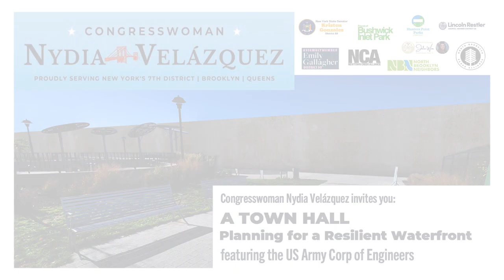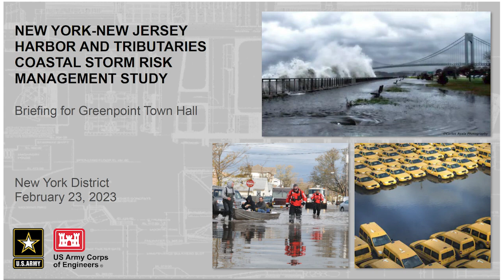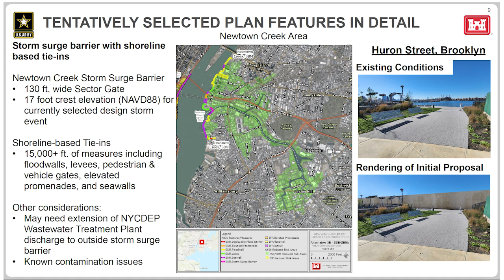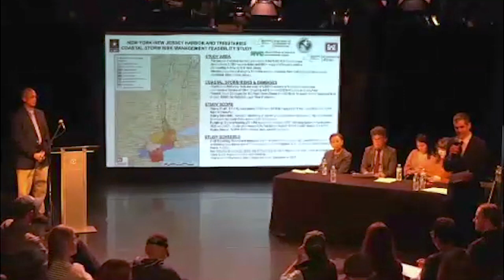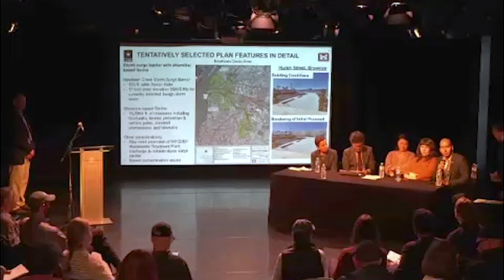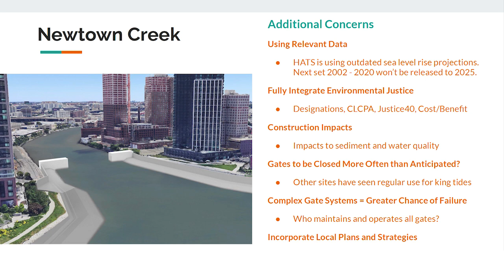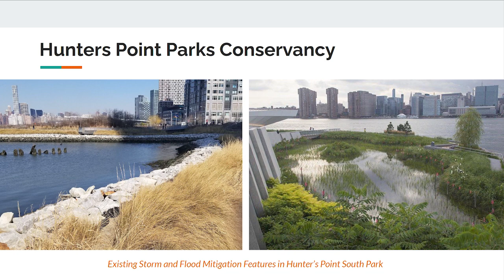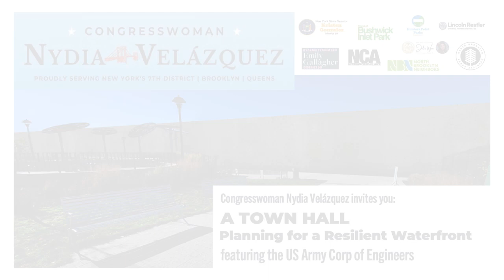[NBKParks] TOWN HALL Planning for a Resilient Waterfront with the US Army Corp of Engineers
The following is a recorded hybrid zoom hosted by Congresswoman Nydia Velazquez at Triskelion Arts in Greenpoint, Brooklyn on February 23, 2023.

The Town Hall was presented by the US Army Corps of Engineers on the topic of “Planning for a Resilient Waterfront”

Speakers included:
Byrce Wisemiller, US Army Corp of Engineers

Council Member Restler
Council Member Won
Assembly Member Gallagher
State Senator Gonzalez
Assembly Member Juan Ardila

Newtown Creek Alliance
Newtown Creek Superfund CAG
North Brooklyn Parks Alliance
Hunters Point Park Conservancy
BK Community Board 1
North Brooklyn Neighbors
Friends of Bushwick Inlet Park
Friends Transmitter Park